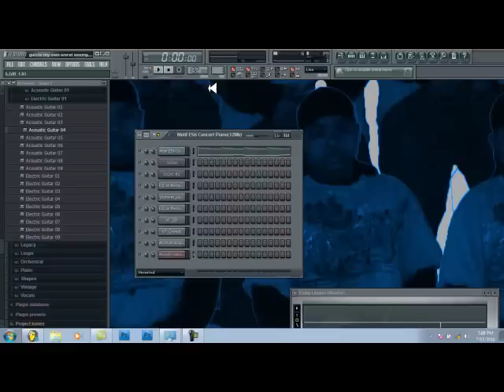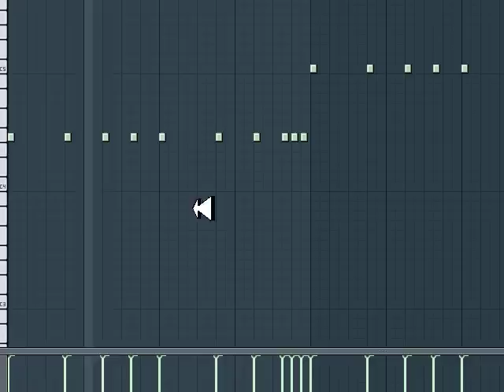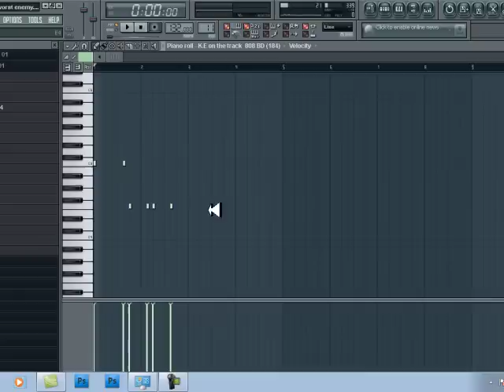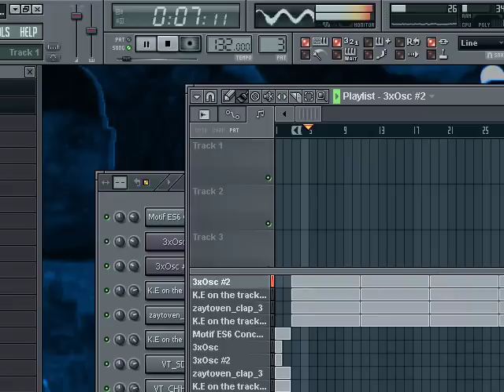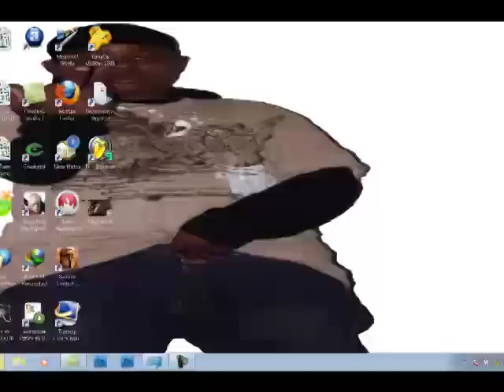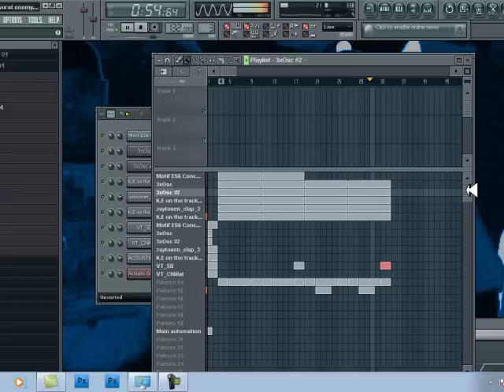guccie mane my own worst enemy remake in flstudio 9